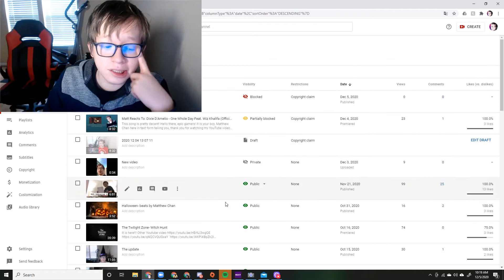Rip Matt Reacts 😢😢😢😢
sad day

Hello there, epic gamers! I hope you have a good day and you have a great amazing week ahead!

My recommendation

▶ Instabio

Skits and big movie projects

Coming soon!